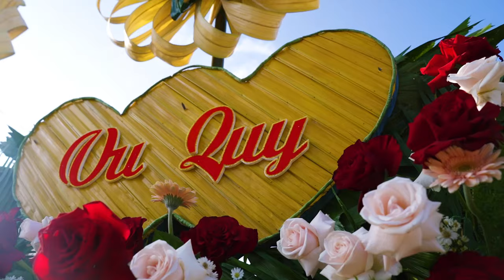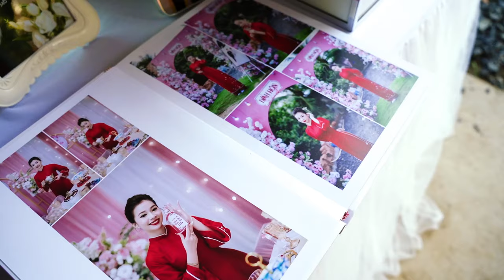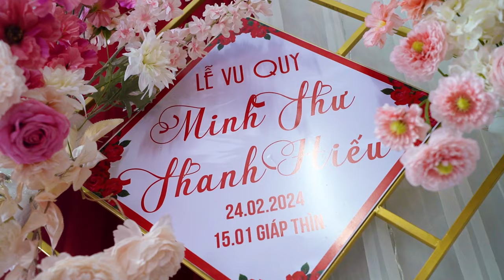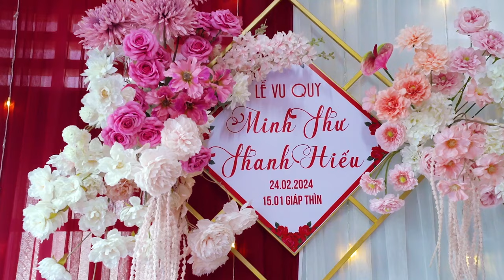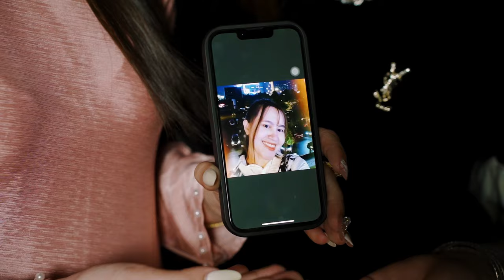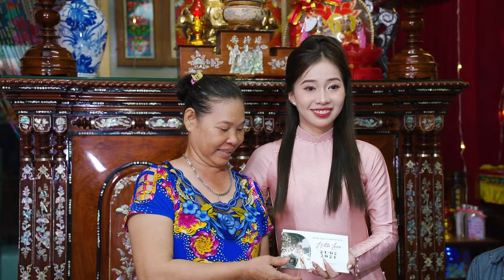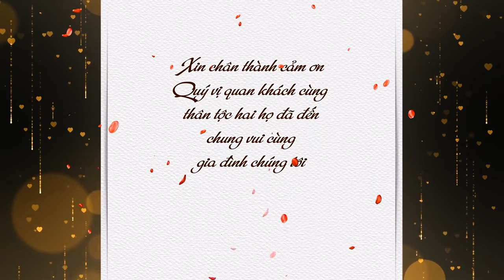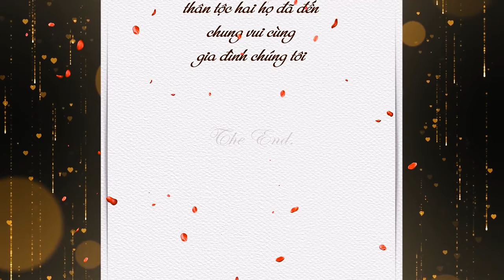Lễ Vu Quy | Minh Thư & Thanh Hiếu | 24.02.2024DL